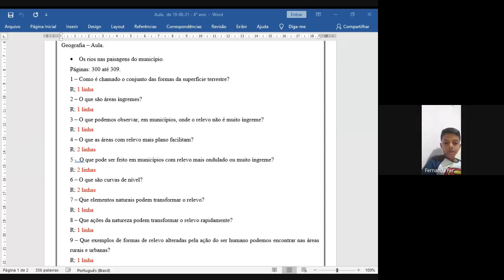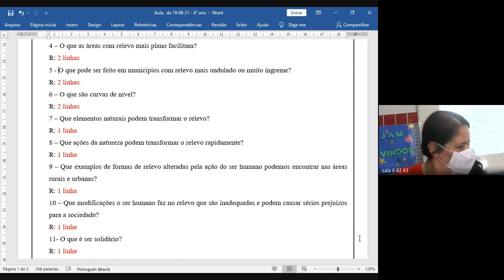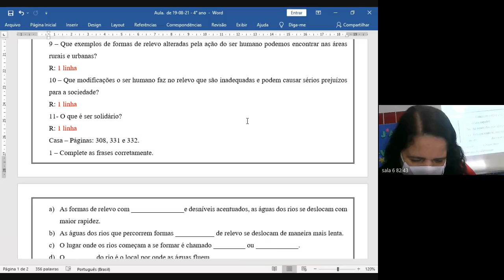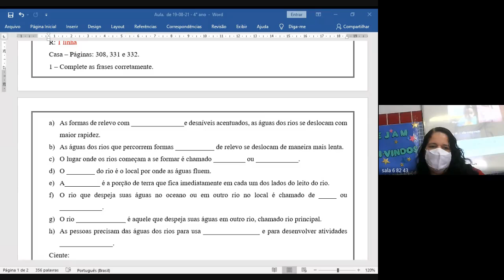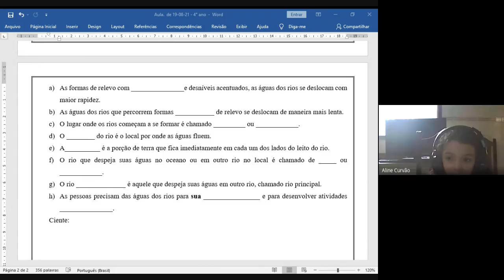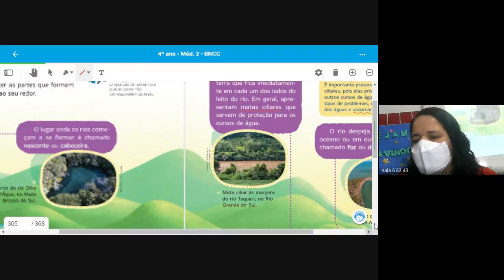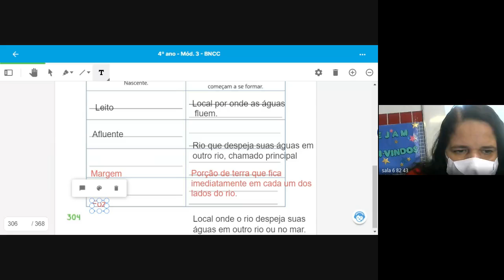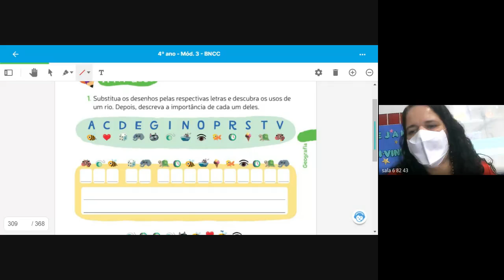4 ANO LUCIANA 1